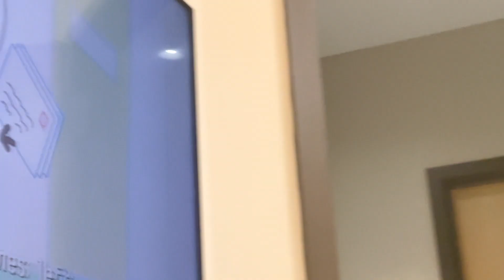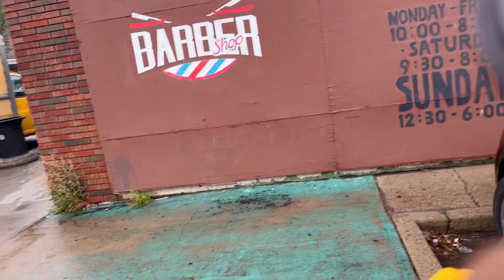VLOG | DITL OF SAHM, FITNESS , ERRANDS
Hey loves, Hoped you all enjoyed this mini vlog of spending the day with me! let me know in the comments what other videos you would like to see! thank you all so much! please don't forget to like, share, comment, and subscribe!!